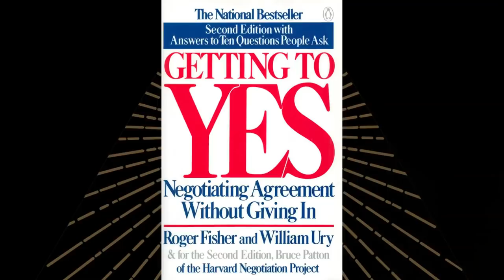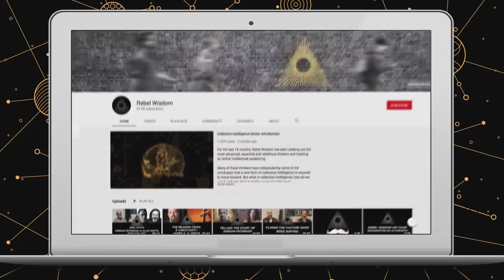Conflict & Collective Intelligence, Diane Musho Hamilton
This is part of Rebel Wisdom's Collective Intelligence Series. Diane Musho Hamilton is a Zen priest, and an experienced mediator for some of the most difficult conversations including race and gender.

In this conversation with Rebel Wisdom's David Fuller, they discuss the growth of polarisation, collective intelligence and how to create the right balance of coherence and difference.